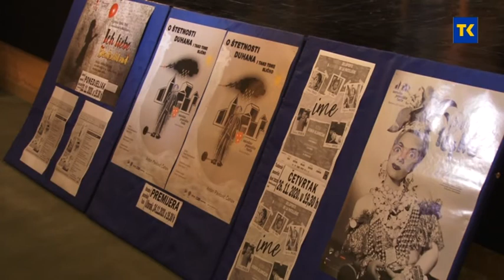TUZLANSKI POZORISNI DANI 19 11 2020